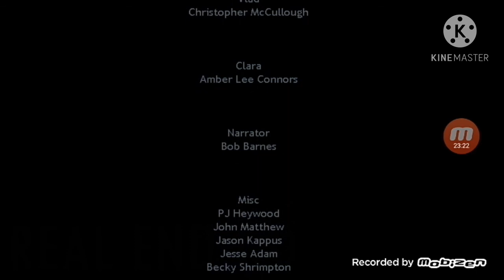Five Nights at Freddy's: Sister Location #2 - Jak tak było! Tak się skończyło!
Witajcieeee! Drugi odcinek SL wleciał na kanał! I to jest ostatni ''mój'' i z ''FNAF:SL'' zmontowany odcinek! Udało mi się przejść aż 3 noce ''tytuł jest idealny''! Zapraszam do oglądania!